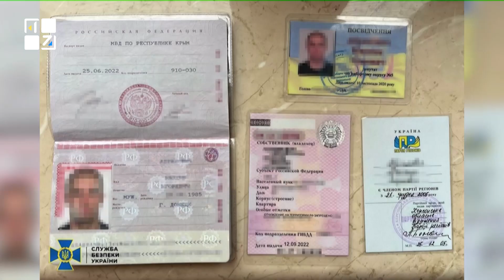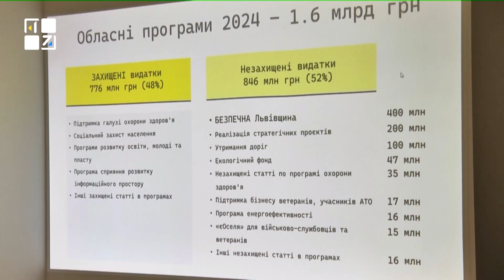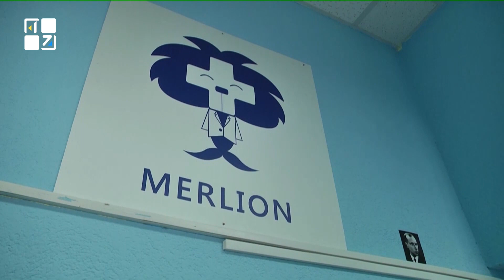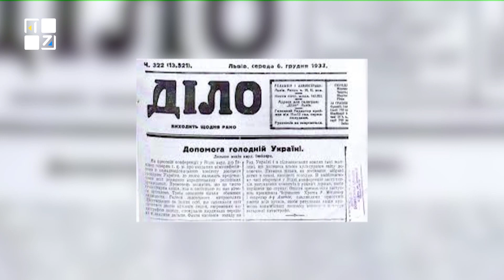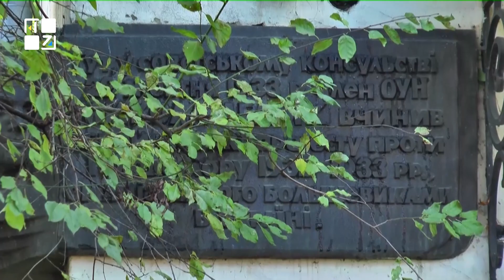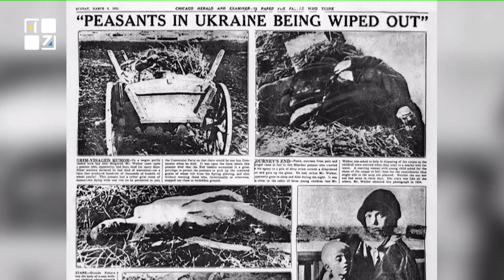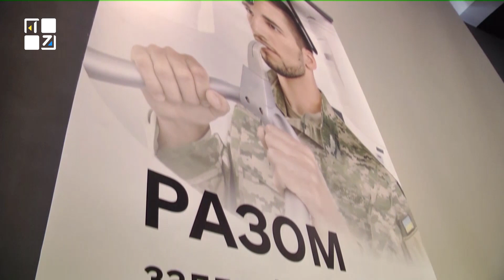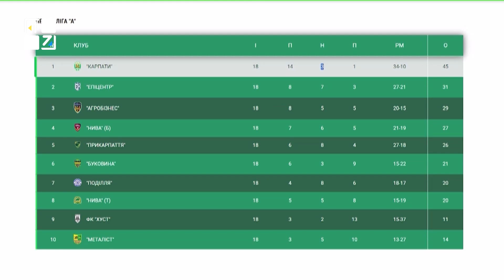ОЧІ. НОВИНИ. 24.11.2023. ПЕРШИЙ ЗАХІДНИЙ